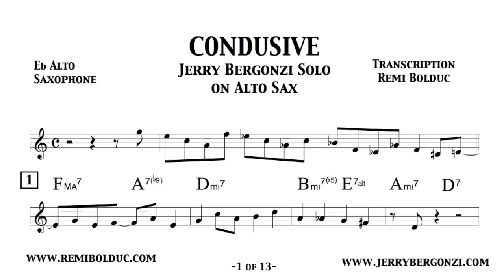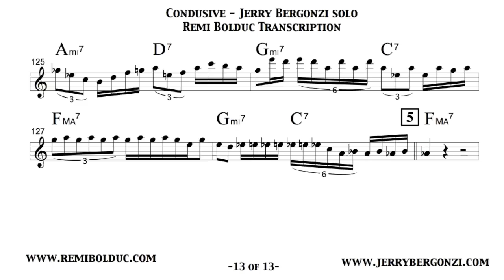Jerry Bergonzi (on Alto Sax) on Condusive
Transcription : Remi Bolduc
Jerry Bergonzi solo on Condusive (Like Someone In Love) on ALTO SAX !
with Bruce Gertz Trio